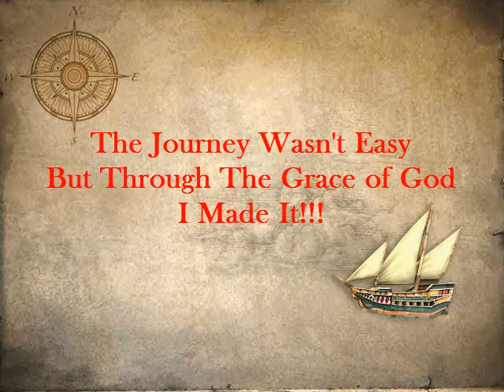IAmTammyRGreen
OMG!  This Happened to Tammy R Green
The Journey of a Modern Day Miracle